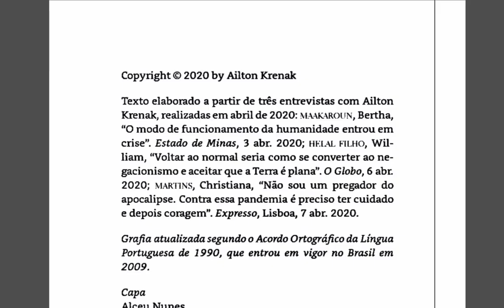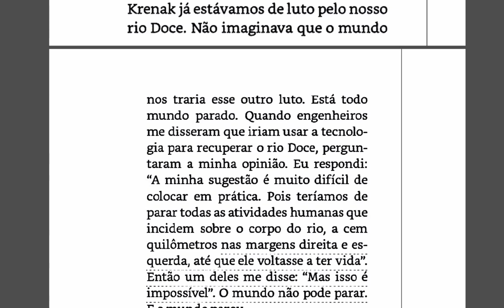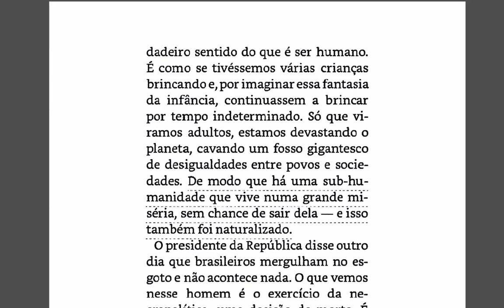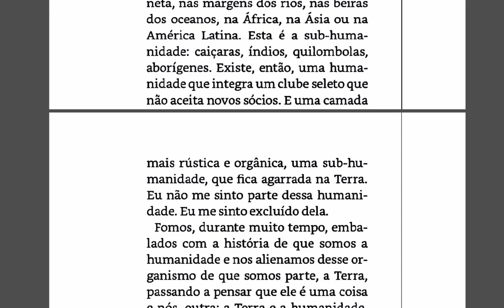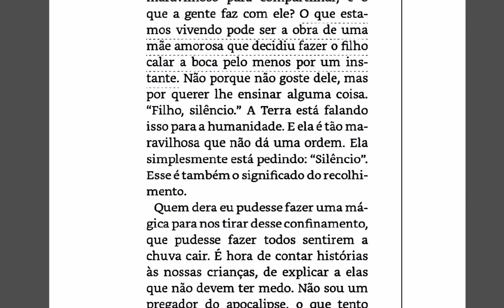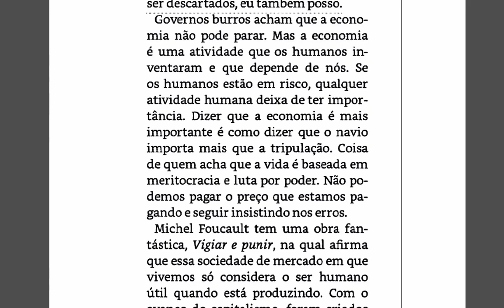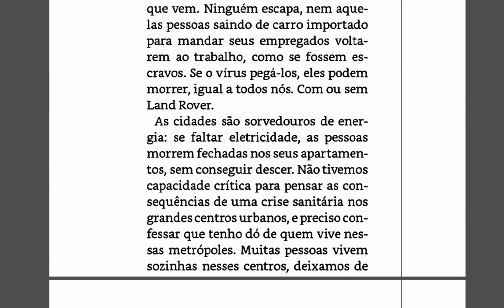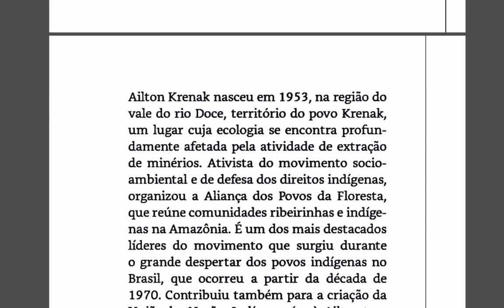o amanhã não está a venda – texto de AILTON KRENAK – uma leitura